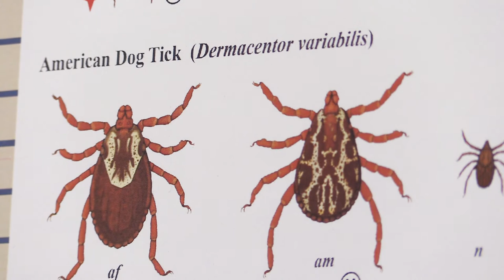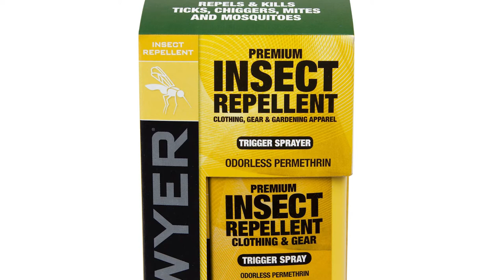ODU News: Tick Research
Holly Gaff, an associate professor of biological sciences at ODU, and her research team are preparing for a severe season for tick-borne diseases by spreading public awareness and implementing tick testing.